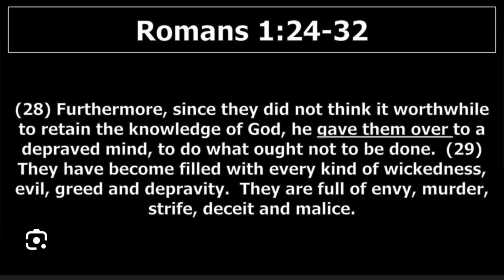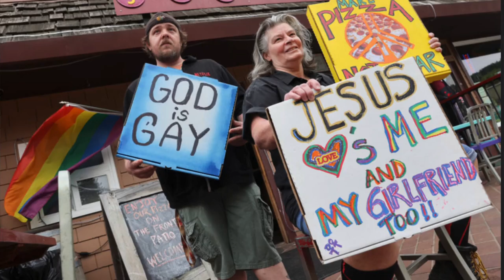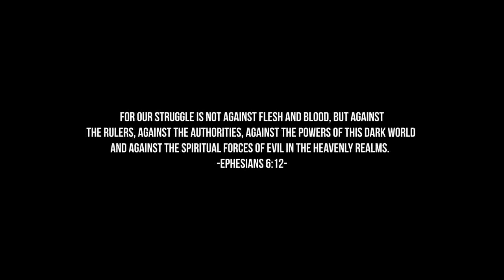End of Days 7CH1NO9 FT Patricia Duran & Lee Ramirez